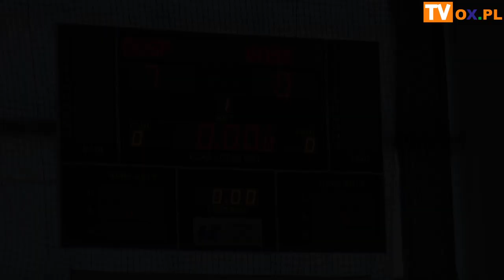Żak , orlik , młodzik oraz trampkarz na UŚ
Turniej rozegrany został w czterech kategoriach wiekowych: żak , orlik , młodzik oraz trampkarz. Organizatorem tego sportowego spotkania był UKS Cieszyn.